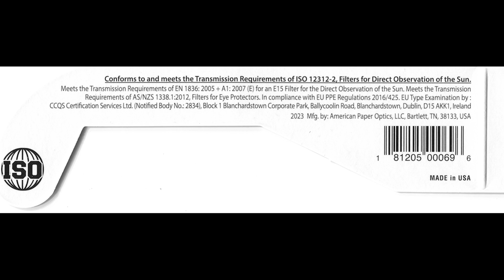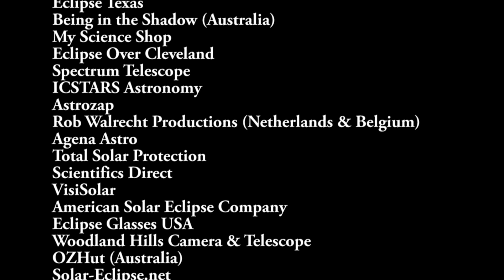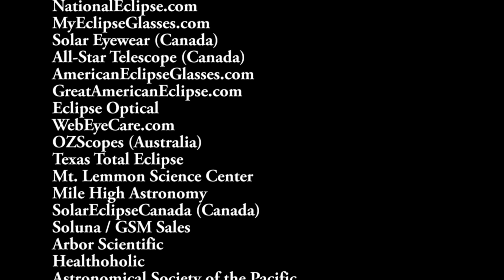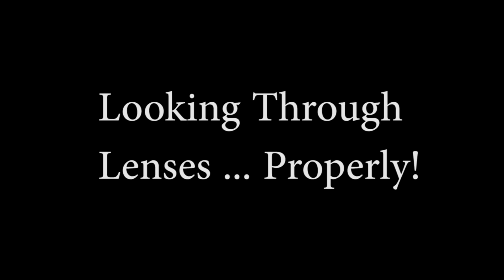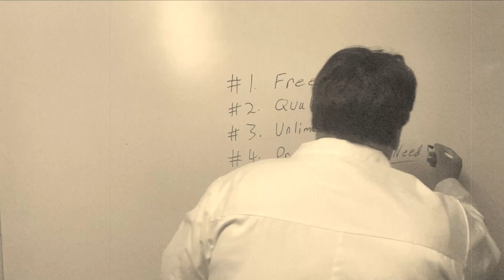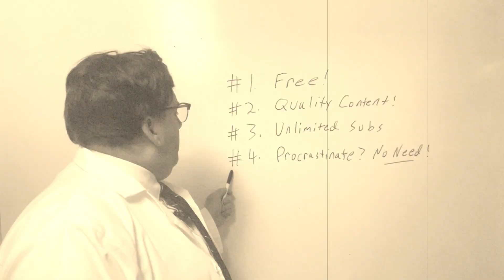The 2024 Great American Eclipse is Almost Here!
In this video, I provide details about the big solar eclipse which will travel across North America April 8, 2024, and also offer some safety tips to help viewers protect their vision.
For many, this will be a once in a lifetime event and should not be missed. However, not understanding how to view the eclipse properly can lead to serious vision damage.

Link to list of reputable manufacturers and dealers of certified eclipse glasses and viewers

Link to an excellent source for everything to know about the upcoming event

Link to the National Aeronautics and Space Administration for media and other information concerning the 2024 Great American Solar Eclipse